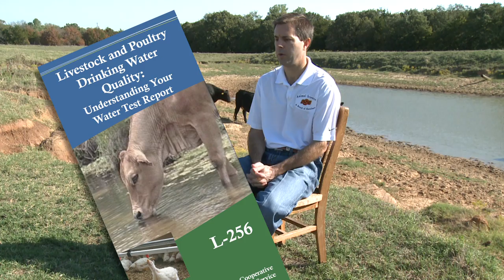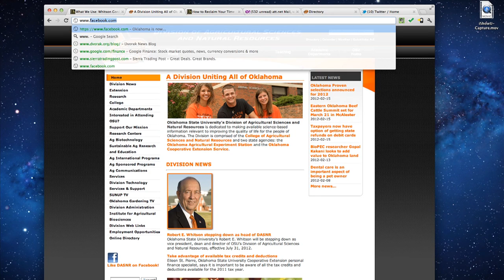What is Pond Toxicity during a Drought?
The Water Research and Extension Center presents Dr. Dave Lalman discussing pond toxicity and its effect on cattle.

The Water Center was established by the Division of Agricultural Science and Natural Resources at Oklahoma State University.